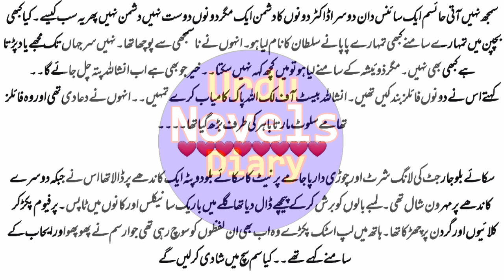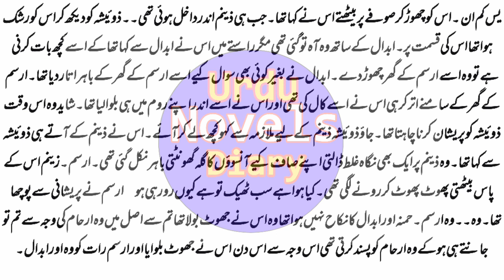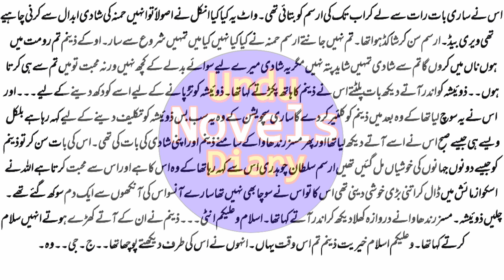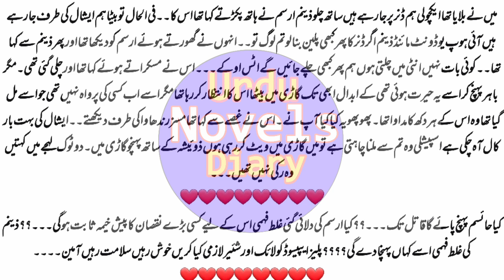Turbat e Dil | Mannat Shah Novels | Audio Urdu Novels (53)‎‎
Turbat e Dil | Mannat Shah Novels | Urdu Novels Reading